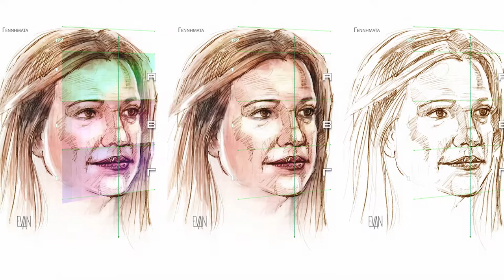Gennimata Drawing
Pencil Drawing of Fofi Gennimata with Physiognomy metric guides applied